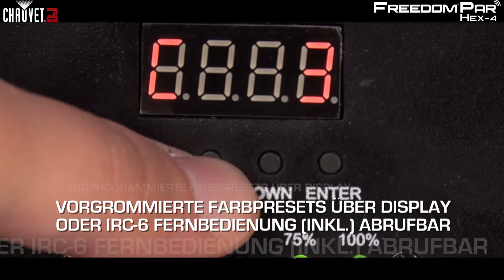Freedom™ Par Hex-4 by CHAUVET DJ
Der Freedom™ Par Hex-4 zählt zur neuesten Generation der Freedom™ Par-Familie und ist ihr farbstärkstes
Modell. Seine vier 5,7-Watt RGBAW+UV LEDs veredeln Farbmischungen mit zusätzlichen Features und Spezialeffekten, die nur mit Weiß und UV möglich sind. Die Limiter-Option
des Par Hex-4 verlängert die Batterie-Betriebsdauer beim Einsatz von mehr als 4 Farben! Das Gehäuse des Freedom™ Par Hex-4 ist in Schwarz erhältlich und passt in jede Umgebung.